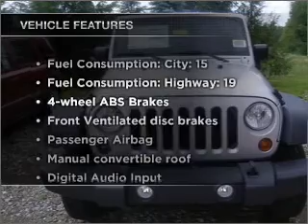2010 Jeep Wrangler - WATERFORD PA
Year: 2010
Make: Jeep
Model: Wrangler
Trim: Sport
Engine: 3.8 liter 6 cylinder 12 valve
Transmission:
Color: Silver
Mileage: 0
Address:
1010 ROUTE 19 NORTH